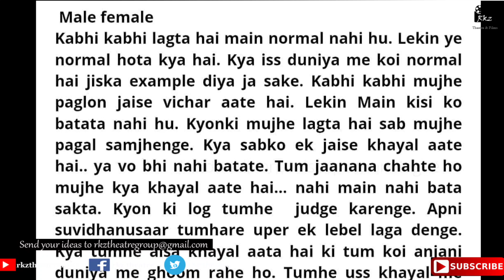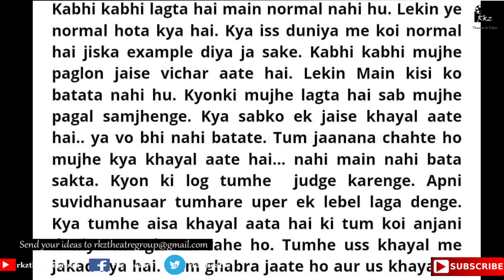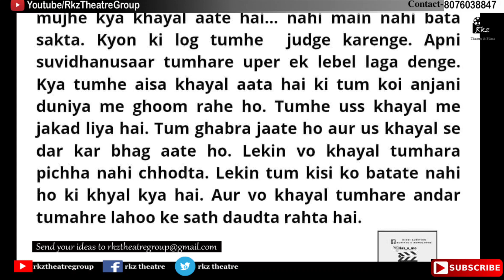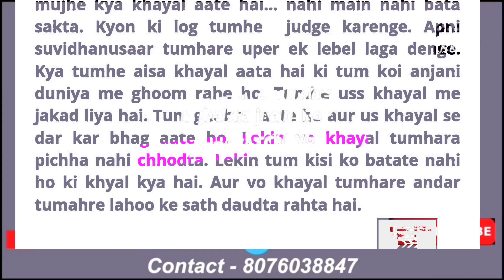Male Female Actors Romantic Script | Best Audition Script Practice Home | Rkz Theatre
Hi,
Hello guy's you are welcome my YouTube channel RKZ theatre group, who gives you information about like audition, acting tips, acting videos, monologue, script practice at home and other information related to Indian film industry.

1. Acting Tips-

2. Audition Video-

3. Short Films-

4. Casting Tips-

5. Acting School Admission-

Freelance Work

1) YouTube Information Videos
2) Short films.
3) Vlogs
4) Wedding
5) Educational Channel Videos
6) News Video
7) Digital Marketing Strategy For Startups and Youtube Channels Strategy